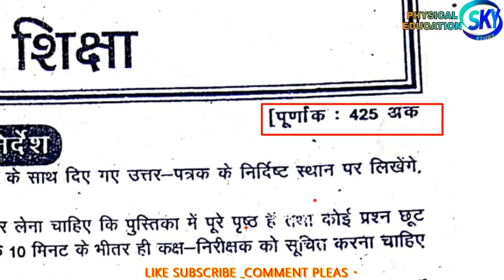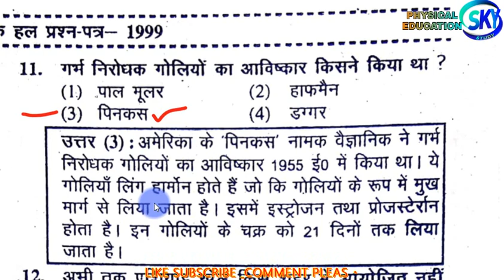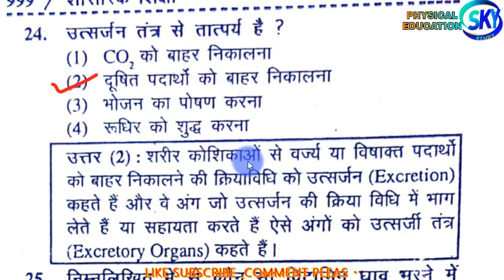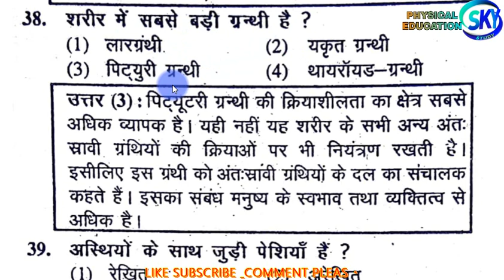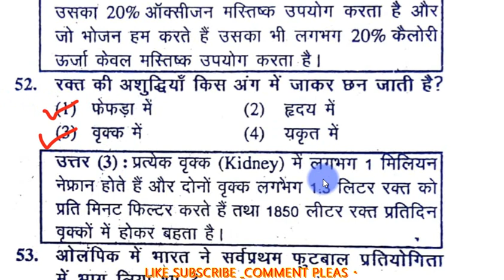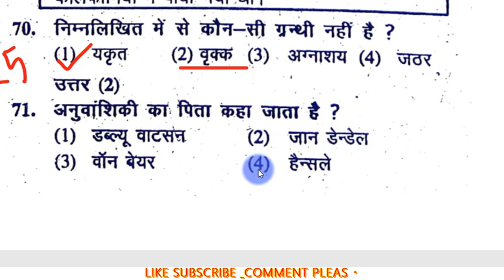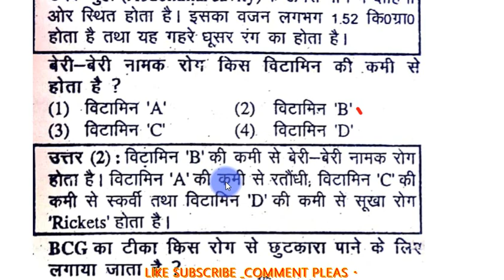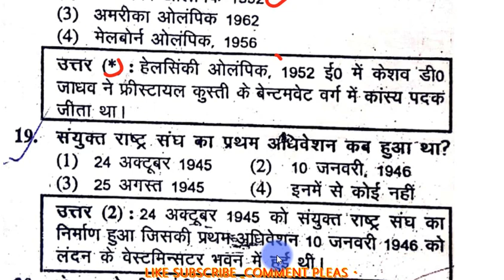Physical Education Solved Paper 1999 Voice Aage pichhe ho gaya hai sorry Dosto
PDF in My Telegram Chainal
फिजिकल एजुकेशन solved paper 1999